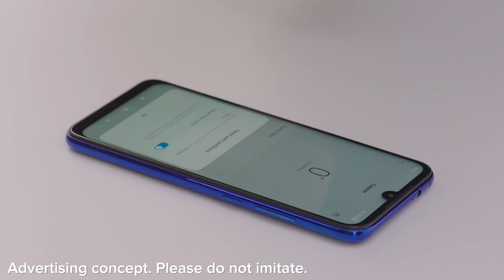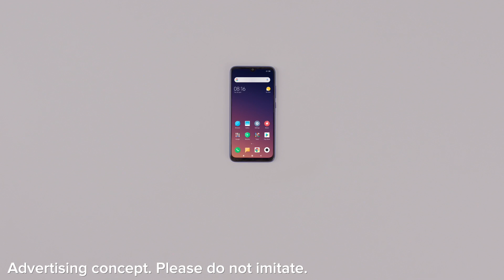Redmi Note 7 Tested for Durability |Official Video| Tech Leaf 1080p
PLEASE READ!

Here's what owners (xiaomi) says:

This is what RedmiNote7 can do for you! Fun and durable!